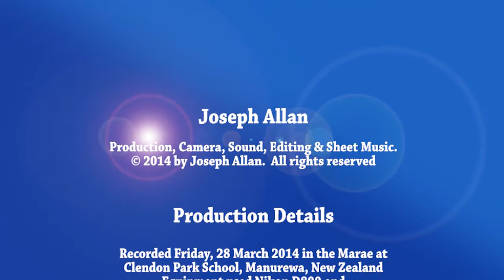2014 Clendon Park School - The Recorder Club - 28 March 2014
For six weeks year 6-8 students from Te Whanau Awhina (the Maori Bilingual Unit) at Clendon Park School learnt to play recorder every Thursday.  They perform "Mary Had A Little Lamb" in the school Marae.

The tutor is Joseph Allan, Musical Director of the Manukau Youth Orchestra.  The orchestra runs the programme and obtains funding from Auckland Council and through COGS (Community Organisation Grant Scheme).